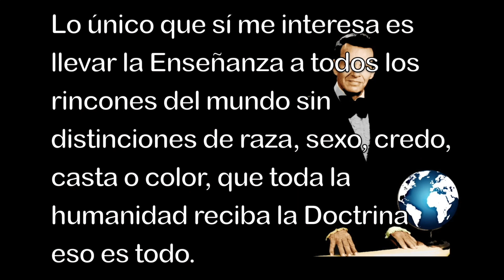El anticristo esta en la raíz del ego por Samael Aun Weor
El anticristo. Es conveniente que ahondemos un poco más en lo relacionado con nuestra psiquis. Hemos platicado mucho sobre el Ego, el “yo”, el “mí mismo”, “sí mismo”, pero hoy vamos a penetrar en otros aspectos aún más profundos.

Veíamos en nuestra pasada plática, que en la antigua Persia se rendía culto a Arhiman. Indubitablemente, tal culto no era propio de los Arios, sino de cierta cantidad de gentes, sobrevivientes de la sumergida Atlántida. Quiero referirme, en forma enfática, a los “Turanios”. Incuestionablemente, para ellos Arhiman era el centro vital de su culto.